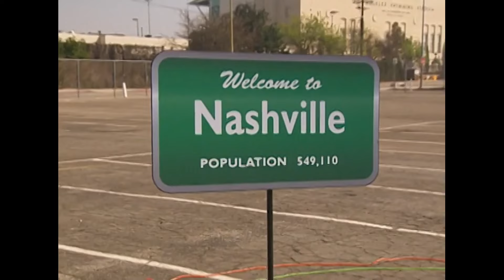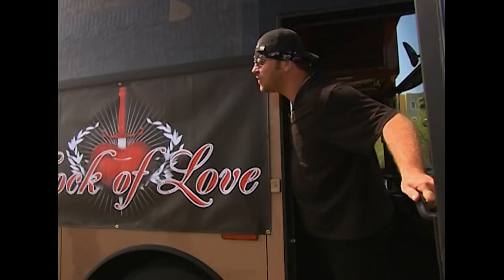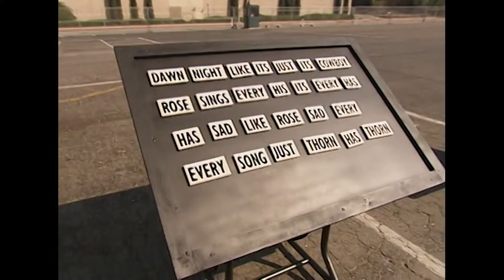Rock of Love | Season 1 Episode 6 | Reality TV Full Episodes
Get ready to see the ladies lay it all on the line for their chance at the ultimate rock-and-roll romance.

Twenty lucky ladies have the chance for an all-access pass to a rocker’s heart and to share his superstar lifestyle. But first, they must prove their love, their passion for rock and their potential to be the perfect rock star girlfriend while living at the rock n roller’s pad.

Each week, the ladies are tested on their ability to adapt to the true rock ‘n’ roll lifestyle. For example, they could find themselves cramped on a tour bus with the star’s roadies and their hot groupies, or they might have to get down and dirty with him doing some extreme sports…and look smokin’ hot doing it.

The girls who best meet the weekly challenges are rewarded with exclusive gifts, dates and travels worthy of a music superstar.

Over several weeks, the rock star will award his favorite women with VIP passes allowing them to remain in his home - and his heart. The women who don’t will be sent packing. Competition will be ferocious - for in the end only one lucky lady will walk away a true rock star girlfriend.